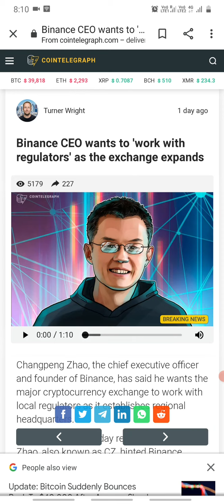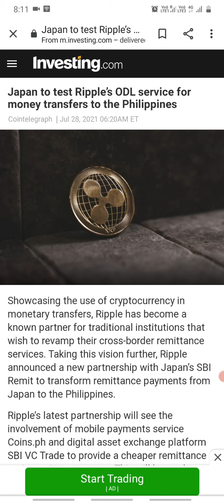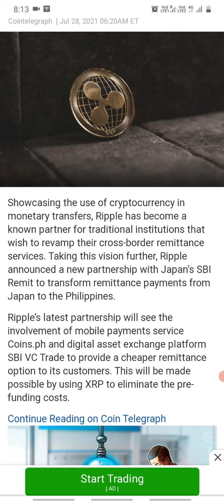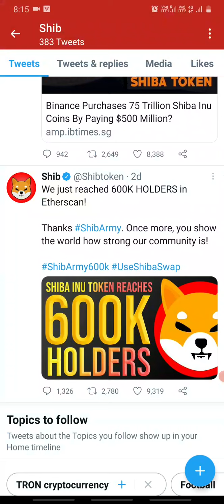Shiba inu big update../ xrp coin gud news../ binance ceo update..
shiba 75 trillion shiba token buyer by binance

Hi friends naku thelisina shiba inu information metho share chesthuna.. edhi na own analysis..meku amaina topics medha videos kavalantae kindha unna mail I'd ki mail cheyochu...